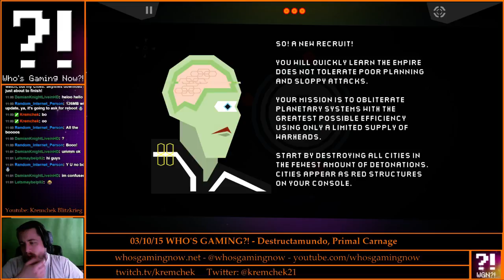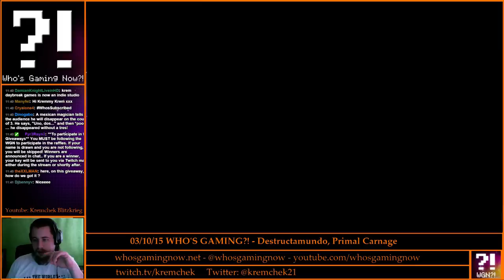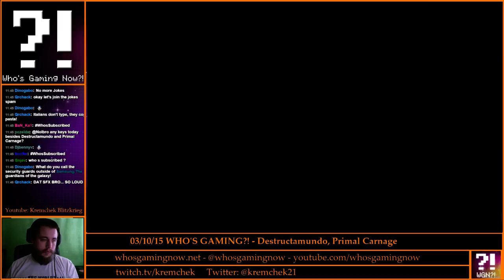WGN?! - Destructamundo 03/10/15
Kremchek Is Hosting WGN?! Playing Destructamundo With Nolbro On Codes.